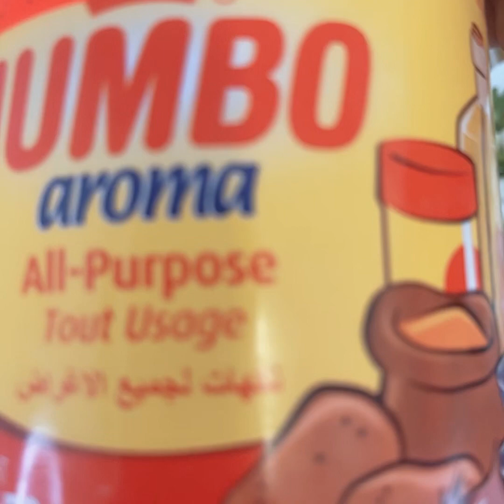Cuisine congolaise: recette 👉Feuille de manioc, Pied de porc 🐷 et Poisson🐟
Pour préparer la feuille de manioc il faut avoir : L’huile de palme, Poisson 🐟, Aubergine 🍆 , 🥒, Poivron 🫑, Oignon🧅, Oignon vert, Choux🥬, du sel, cube magic pondu cube magic simple et La Courgette.

Pour saisonniers le Poisson il faut avoir :Aroma all purpose, Muscade de poivrons vert, P. rouge et P. jaune mélangé tous ensemble,Gingembre , Oignons, Aie, Onga saisonnement, Fish saisonnement du sel et la cube magic simple.

Pour préparer pieds de porcs 🐷 il faut avoir : Piment 🌶, Poivrons rouge, Oignons 🧅, Aïe, Oignons vert, Porcs saisonnement du sel, cube magic simple.